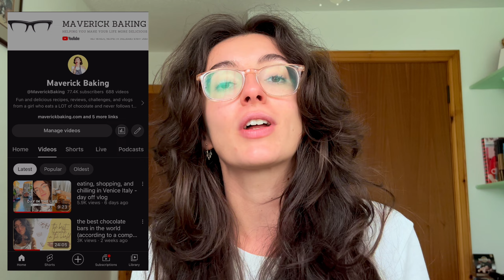When did they put raspberry in it?? - Milky Bar Raspberry Jelly bar review (AUS)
The Nestle Milky Bar has always been a big name in all things white chocolate. Turns out the Aussies have been stuffing little cube of raspberry-flavoured jellies into one of theirs, but is it any good? Today we're tasting this raspberry jelly stuffed Milk Bar to see if it's worth your money. Have you tried this?

Find The Breakfast Book, The Ultimate Cookie Guide, The Ultimate Brownie Guide, and more in MY ETSY STORE

x